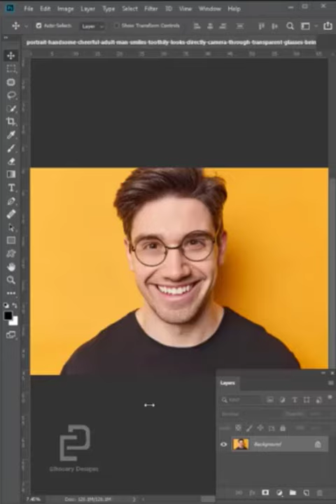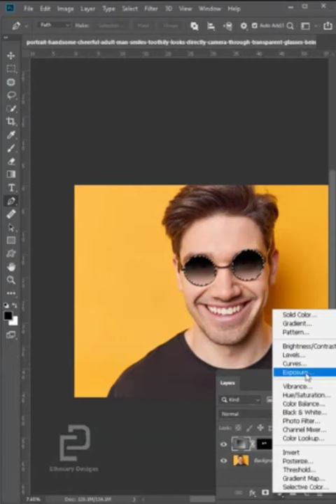make Normal glasses to Sunglasses in Photoshop